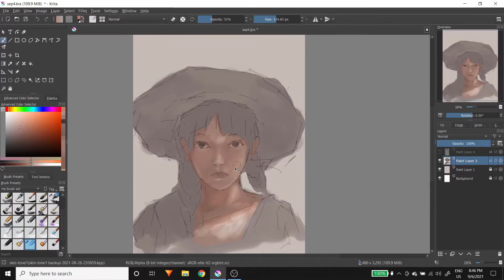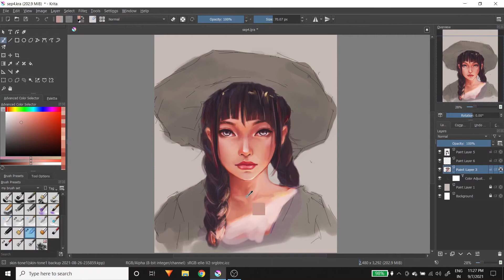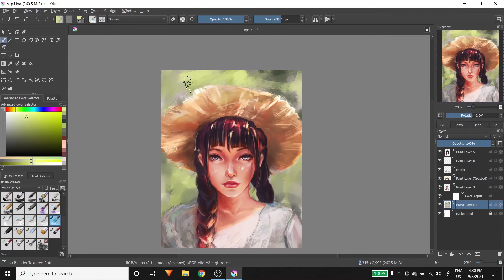Digital Painting ~ Time Lapse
Painting process time lapse.

Thankyou!